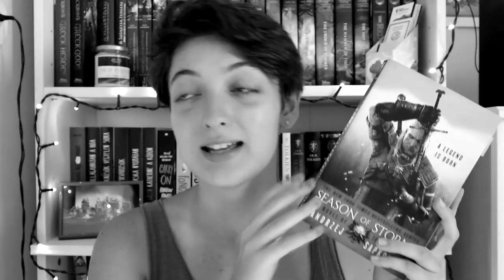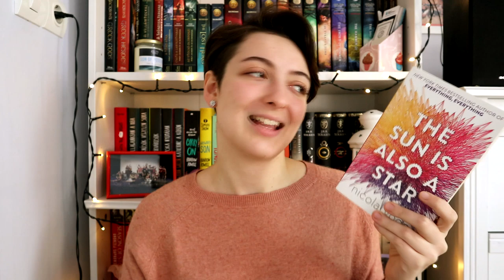Könyvek kontra filmek | 2019-es adaptációk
A mai videóban egy újabb részt teszek hozzá a Könyvek kontra filmek sorozatomhoz. Ebben a videóban most olyan filmekről fogok beszélni, amik tavalyi könyvadaptációk. :)

Philip Pullman: Északi ​fény (Az Úr Sötét Anyagai 1.)
Andrzej Sapkowski: Az ​utolsó kívánság (Vaják 1.)